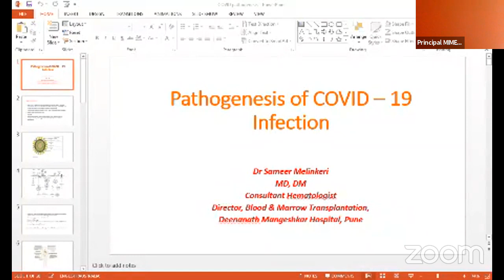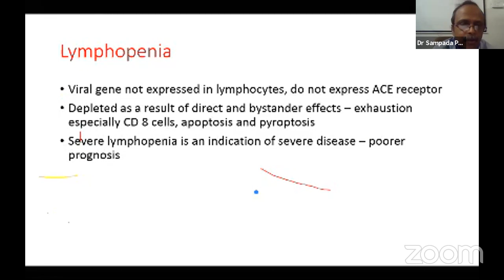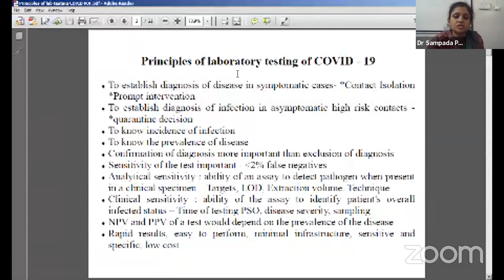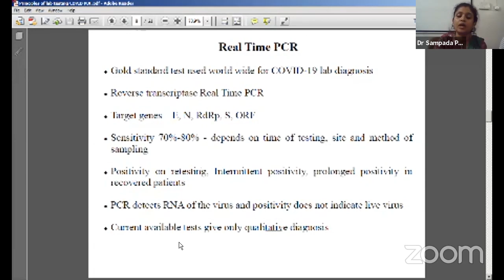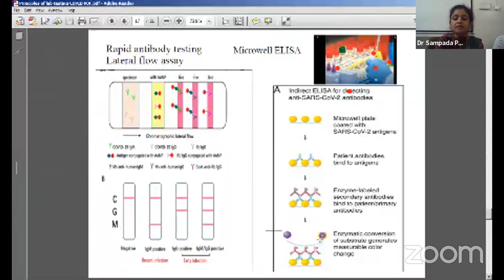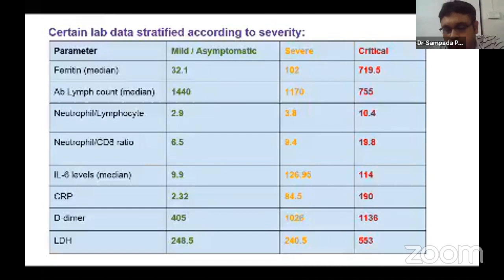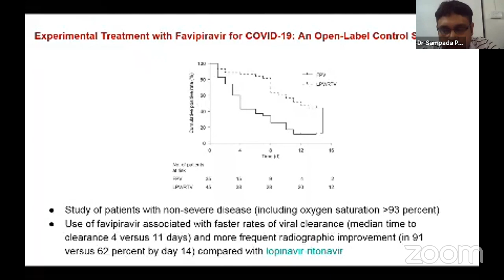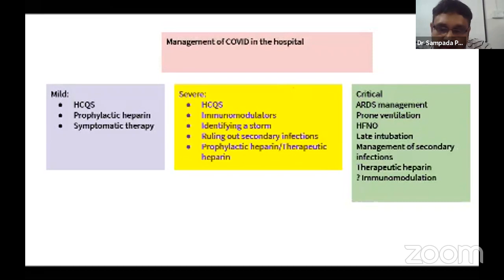COVID-19 - "Sharing What We Know Today" MIMER Medical College 11 Jun 2020